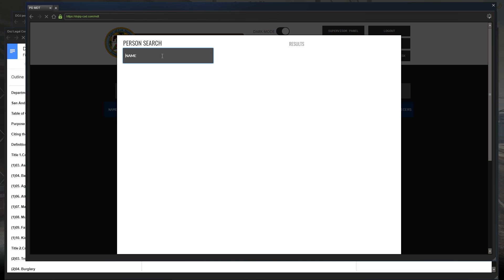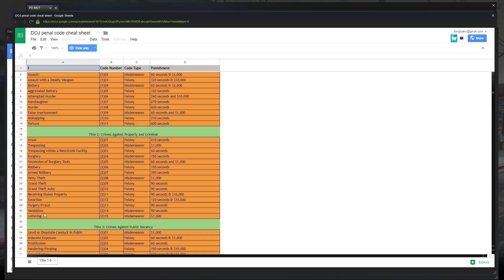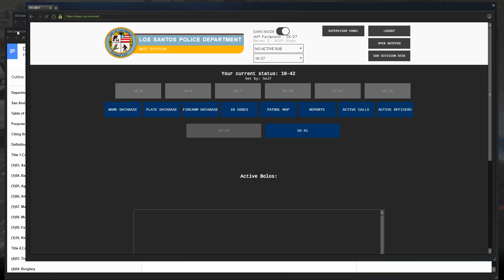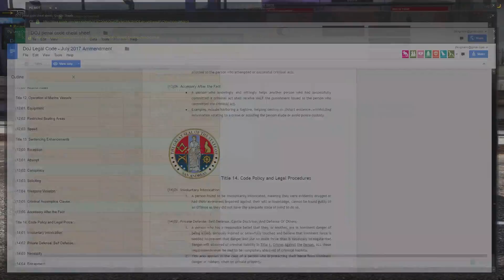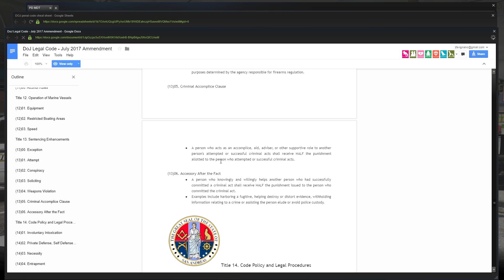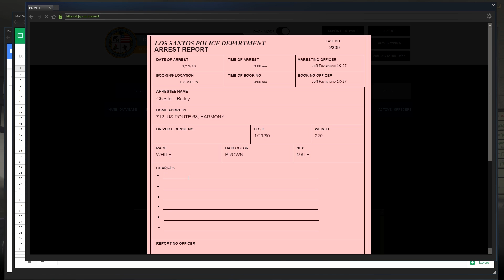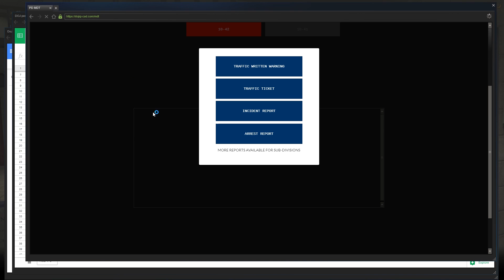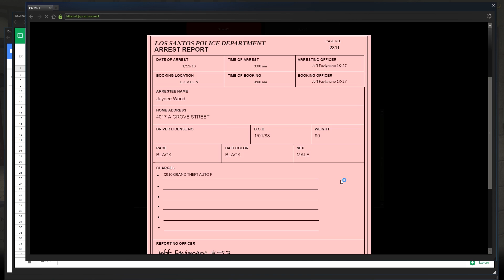GTA 5 Roleplay | #200 - (200th Special) Bait Car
Another hour long special (kinda) hope you enjoy! Thank you for the support of this series, it means a lot and I am honored I can entertain so many people at once.